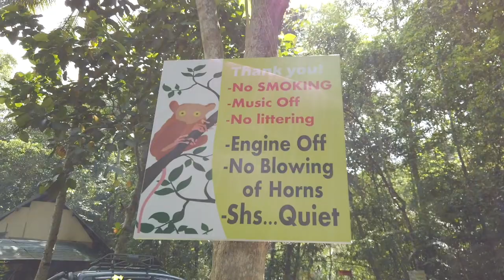See Tarsier Sanctuary | Bohol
Tarsier Sanctuary in Corella, Bohol